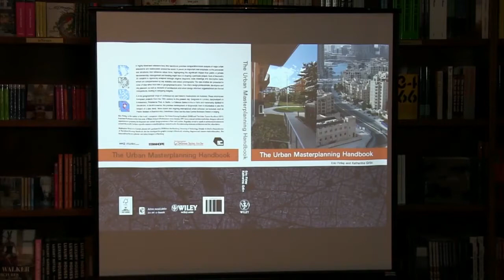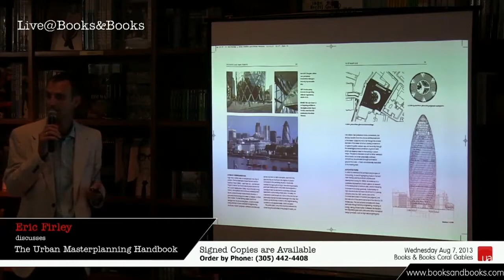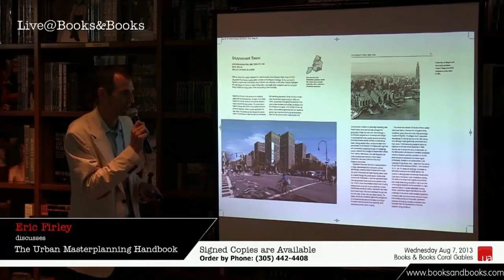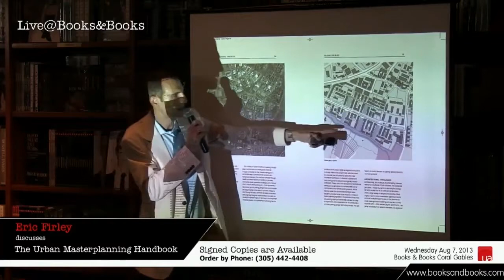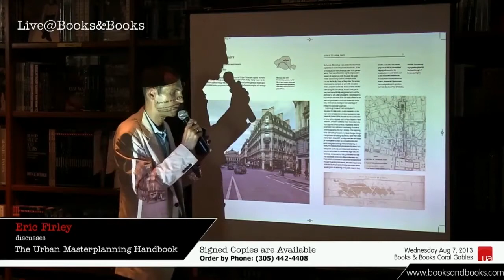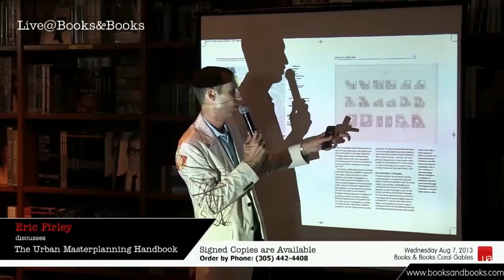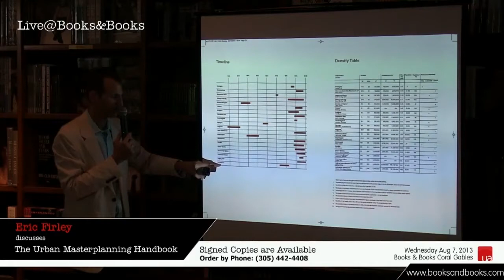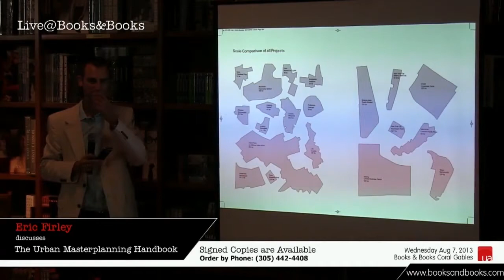Eric Firley The Urban Masterplanning Handbook